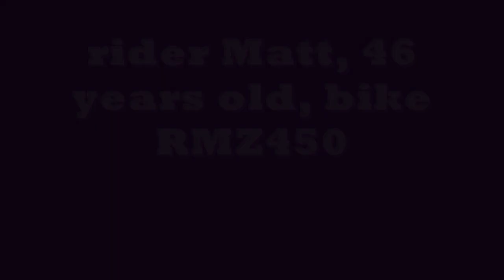Mountain west Rocky Mountain ATV & MC ride day